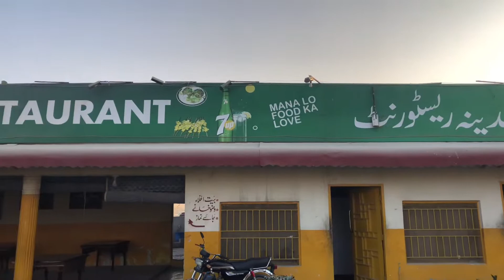SHAHI DAAL OF ATTOCK | VLOG | FOOD